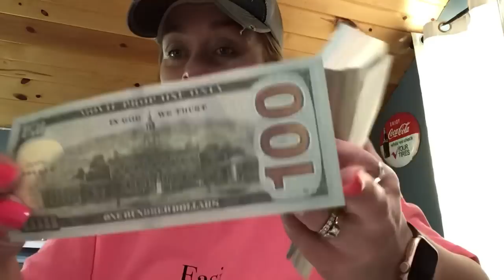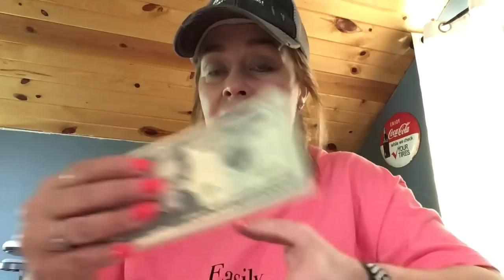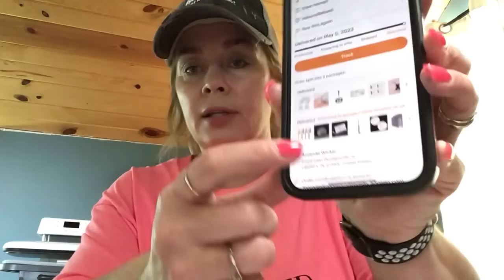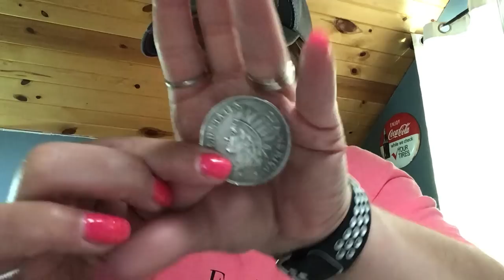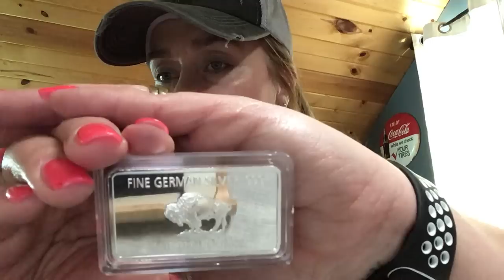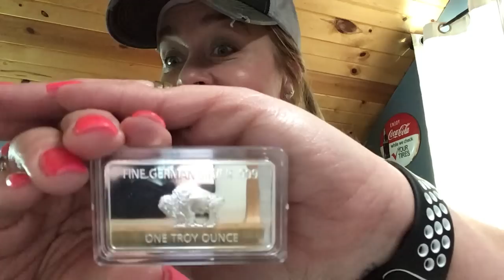TEMU Haul #9 Part 1🛍️I’m H👀KED y’all🤦‍♀️🌻❤️What did I find this time?!🧐🛍️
Below are the links for the items in this part 1 of 2 haul. The only one not listed was the 35th JFK Presidential Coin, it has been discontinued.

Thank you all who has watched my haul and have a blessed day!! 😊❤️🌻😊

*13/14/15.6 Inch Laptop Sleeve Case With Handle For MacBook Pro/Air, DELL XPS/DELL Inspiron, Acer Chromebook , Samsung, Lenovo And Most 13-16 Inch Laptop

*NEWTAG Portable 40oz Large Capacity Leopard Print Water Bottles, Stainless Steel Leakproof Tumbler Insulation Cup With Lid And Straw For Men Women Outdoor Camping, Hiking, Driving

*Prop Money 140 Pcs For Music, Videos, Play Pretend And Take Photos Fake Assorted Bills Realistic

*1pc Windproof Kitchen Electric USB Lighter Long Candle BBQ Gas Stove Ignition Gun Rechargeable Arc Flameless Plasma Lighter

*1851 Morgan Indian Head One Dollars Coin, Great American Commemorative Old Coins, Uncirculated Morgan Dollars, Discover History Of USA Coins For Collectors

*1pc German Mint 1 Troy Ouncem, Buffalo Replica Coins Collection, American Bison Bull Commemorative, Silvery-Plated, (Description From The Bar Is Just For Pattern)

*1pc Paring Knives & Knife Sheath, Fruit And Vegetable Knife, Ultra Sharp Kitchen Knife, German Steel Pairing Knife With ABS Handle